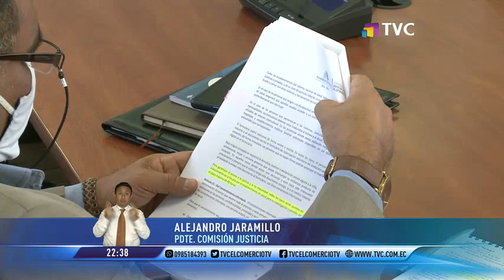El Comercio TV Estelar: Programa del 14 de Abril de 2022